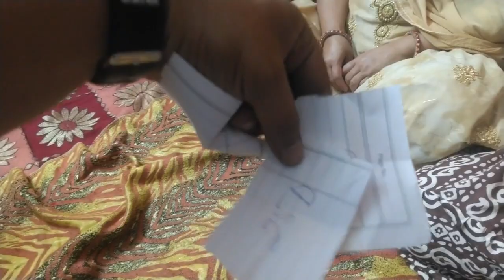WOW! My Lifes first prank on Rakshabandhan with my sisters.